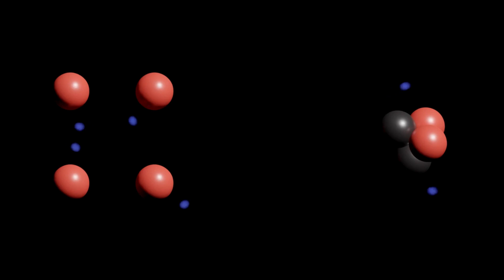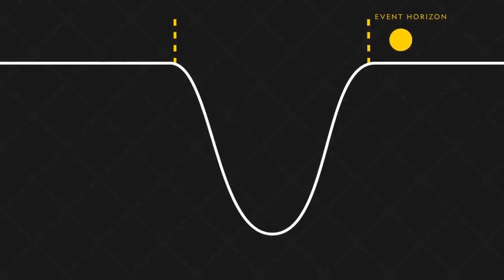THE BLACK HOLE ☄️ | WHAT IS THE BLACK HOLE | கருந்துளை எவ்வாறு உருவாகிறது ? | BALCK HOLE VIDEO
கருந்துளை என்பது விண்வெளியில் உள்ள ஒரு பகுதி ஆகும், அங்கு ஈர்ப்பு விசை மிகவும் நம்பமுடியாத அளவிற்கு வலுவாக உள்ளது, அதிலிருந்து எதுவும், ஒளி கூட தப்ப முடியாது. இந்த தீவிர ஈர்ப்பு விசை ஒரு பெரிய நட்சத்திரம் ஒரு சூப்பர்நோவா வெடிப்பின் போது உருவாக்கப்படுகிறது, இதன் விளைவாக அதன் மையமானது ஒரு தனித்தன்மையை உருவாக்குகிறது - இது எல்லையற்ற அடர்த்தியை உருவாக்குகிறது. கருந்துளையைச் சுற்றியுள்ள எல்லை, அதைத் தாண்டி எதுவும் தப்பிக்க முடியாது, நிகழ்வு அடிவானம் என்று அழைக்கப்படுகிறது. கருந்துளைகள் பல்வேறு அளவுகளில் வருகின்றன, நட்சத்திர கருந்துளைகள், நமது சூரியனை விட பல மடங்கு பெரியது, விண்மீன் திரள்களின் மையங்களில் காணப்படும் சூப்பர்மாசிவ் கருந்துளைகள் வரை, அவை சூரியனை விட மில்லியன் அல்லது பில்லியன் மடங்கு பெரியதாக இருக்கலாம். கருந்துளைகளின் கண்ணுக்குத் தெரியாத தன்மை இருந்தபோதிலும், வானியலாளர்கள் கருந்துளைகளைப் படிக்கிறார்கள், அவை அருகிலுள்ள பொருள் மற்றும் ஒளியில் அவற்றின் விளைவுகளைக் கவனித்து, நமது பிரபஞ்சத்தின் மர்மங்களைப் பற்றிய முக்கியமான நுண்ணறிவுகளை வழங்குகின்றன.

கருந்துளைகள் புவியீர்ப்பு சரிவு எனப்படும் ஒரு செயல்முறையின் மூலம் உருவாகின்றன, இது பாரிய நட்சத்திரங்கள் அவற்றின் வாழ்க்கைச் சுழற்சியின் முடிவை அடையும் போது நிகழ்கிறது. கருந்துளைகள் எவ்வாறு உருவாகின்றன என்பது இங்கே:

பெரிய நட்சத்திரத்தின் வாழ்க்கைச் சுழற்சி:

நமது சூரியனை விட மிகப் பெரிய ஒரு பெரிய நட்சத்திரம், அணுக்கரு எதிர்வினைகள் மூலம் ஹைட்ரஜனை ஹீலியமாக இணைத்து, அதிக அளவு ஆற்றலை வெளியிட்டு, பிரகாசமாக பிரகாசிப்பதன் மூலம் அதன் வாழ்க்கையைத் தொடங்குகிறது.
அணு எரிபொருள் தீர்ந்துபோதல்:

நட்சத்திரம் அதன் அணு எரிபொருளைப் பயன்படுத்துவதால், அது அணுக்கரு இணைவின் பல்வேறு நிலைகளுக்கு உட்படுகிறது, கார்பன், ஆக்ஸிஜன் மற்றும் இறுதியில் அதன் மையத்தில் இரும்பு போன்ற கனமான கூறுகளை உருவாக்குகிறது.
இரும்பு மைய உருவாக்கம்:

நட்சத்திரத்தின் மையப்பகுதி பெரும்பாலும் இரும்பினால் ஆனது, மேலும் அணுக்கரு இணைவு எதிர்வினைகள் நிறுத்தப்படும். இந்த கட்டத்தில், மையமானது ஈர்ப்பு விசைக்கு எதிராக அதன் சொந்த எடையை ஆதரிக்க முடியாது.
சூப்பர்நோவா வெடிப்பு:

அபரிமிதமான ஈர்ப்பு விசையின் கீழ் இரும்பு மையமானது விரைவாக சரிந்து, நட்சத்திரம் ஒரு பேரழிவு சூப்பர்நோவா வெடிப்புக்கு உட்படுகிறது.
வெடிப்பு ஒரு பெரிய அளவிலான ஆற்றலை வெளியிடுகிறது, சுருக்கமாக முழு விண்மீன் திரள்களையும் மிஞ்சுகிறது.
ஒருமை உருவாக்கம்:

மையத்தின் சரிவு மிகவும் தீவிரமானது, அது ஒருமை எனப்படும் எல்லையற்ற அடர்த்தியின் ஒரு புள்ளியை உருவாக்குகிறது. கருந்துளையின் எல்லையை வரையறுக்கும் நிகழ்வு அடிவானத்தால் ஒருமைப்பாடு சூழப்பட்டுள்ளது.
நிகழ்வு அடிவானம் உருவாக்கம்:

நிகழ்வு அடிவானம் என்பது ஒருமைப்பாட்டிலிருந்து முக்கியமான தூரமாகும், அதைத் தாண்டிய ஈர்ப்பு விசையானது ஒளி உட்பட எதையும் சிக்க வைக்கும் அளவுக்கு வலுவாகி, அது தப்பிவிடாமல் தடுக்கிறது.
கருந்துளை உருவாக்கம்:

ஒருமை மற்றும் நிகழ்வு அடிவானம் அமைந்தவுடன், கருந்துளை உருவாகிறது, அதன் அபரிமிதமான ஈர்ப்பு விசையை சுற்றியுள்ள பொருட்களில் இருந்து வெகுஜன திரட்சியுடன் தொடர்ந்து வளர்ந்து வருகிறது.
அனைத்து பாரிய நட்சத்திரங்களும் கருந்துளைகளாக முடிவதில்லை என்பதை கவனத்தில் கொள்ள வேண்டும். அவற்றின் ஆரம்ப வெகுஜனத்தைப் பொறுத்து, சில நட்சத்திரங்கள் அவற்றின் சூப்பர்நோவா வெடிப்புகளுக்குப் பிறகு நியூட்ரான் நட்சத்திரங்கள் அல்லது வெள்ளை குள்ளர்களாக மாறுகின்றன. கருந்துளைகள் உருவாகும் போது, எஞ்சியிருக்கும் வெகுஜனமானது குறிப்பிடத்தக்க அளவு பெரியதாகவும், சரிவை எதிர்க்கும் மற்ற அனைத்து சக்திகளையும் கடக்க போதுமான ஈர்ப்பு விசையைக் கொண்டிருக்கும் போது, இந்த மர்மமான அண்டப் பொருட்களை உருவாக்க வழிவகுக்கும்.